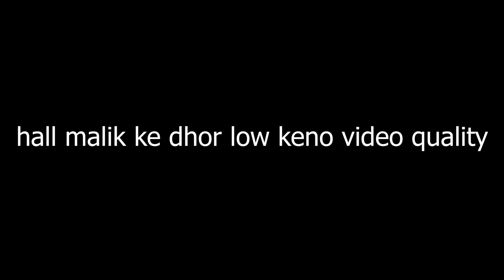Celebrating The Jawan Festival with Arpan Da & Samim